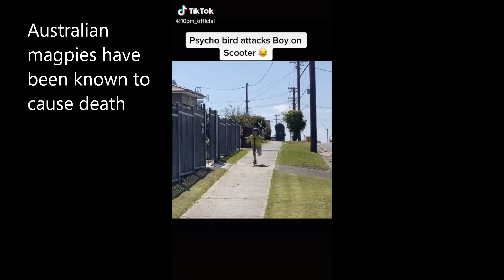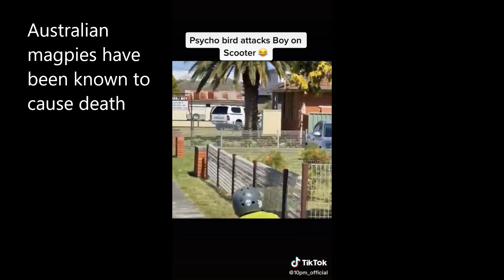Deadly Animals-💚TikTok user Hood Nature and Casual Geographic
Some of the most beautiful animals can send you to your grave.